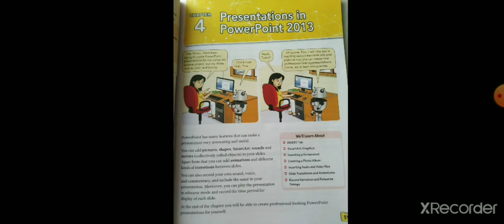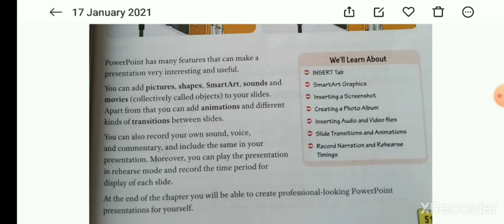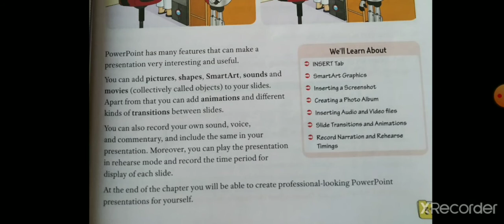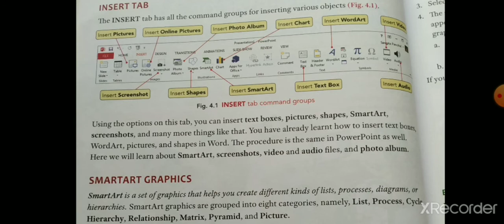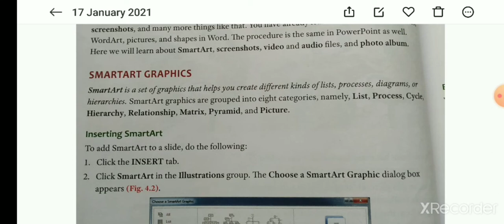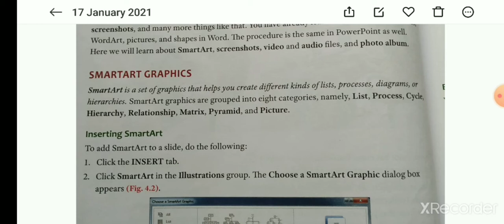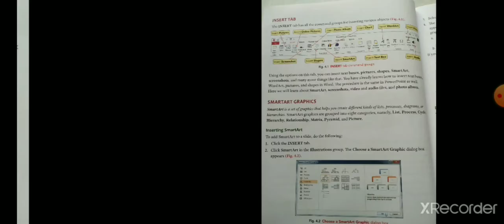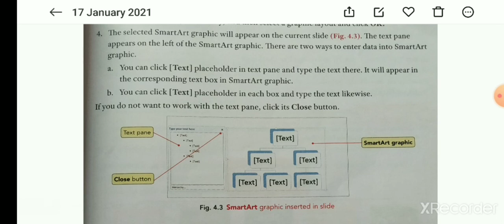std-6 computer chp-4 part-1